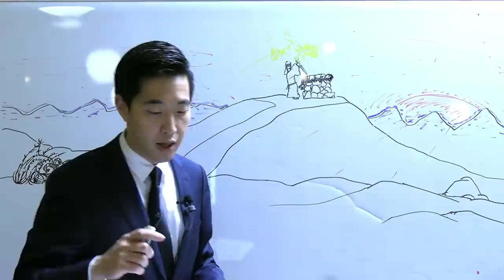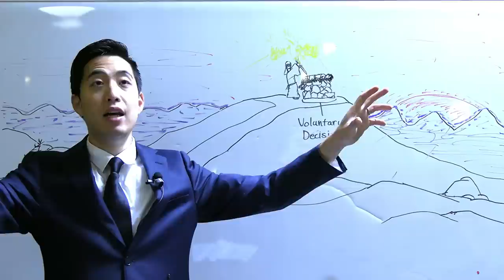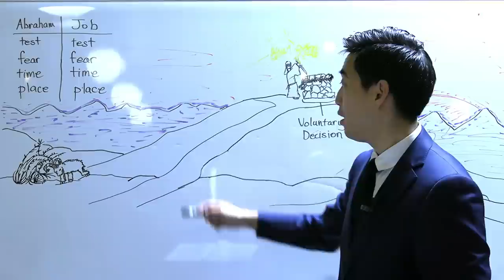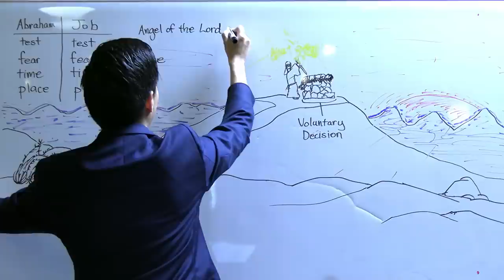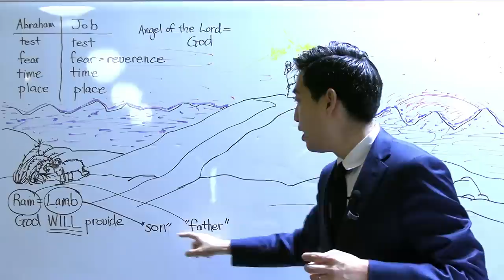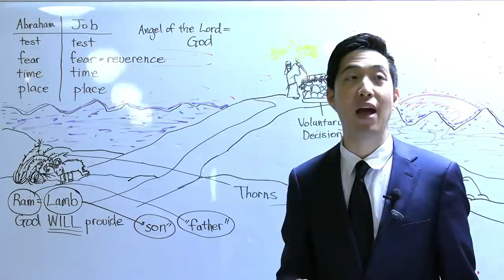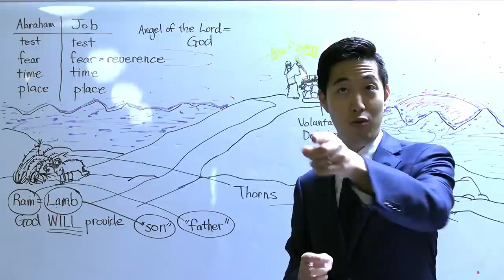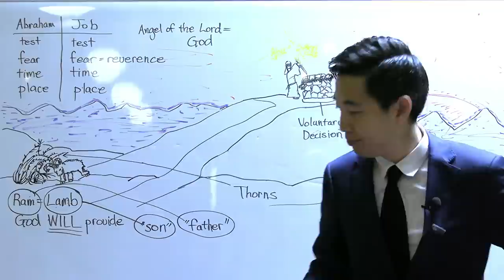Why Did God Choose a Ram Not a Lamb for Isaac? (Genesis 22:9-23) | Dr. Gene Kim